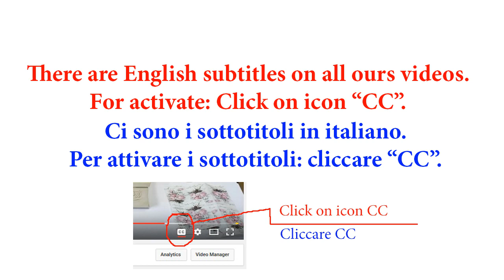Decoupage Jewelry Box Craquelure Tutorial for beginners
Decoupage Box with 2 steps crackle effect medium and rice paper Tutorial